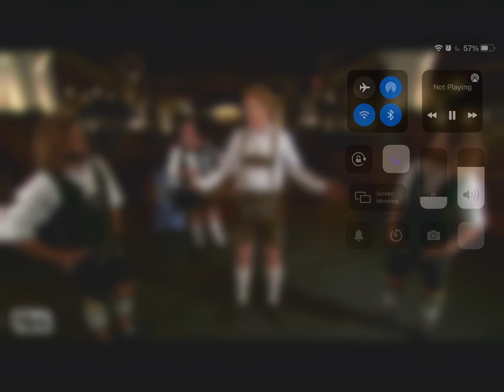Conan getting slapped by germans